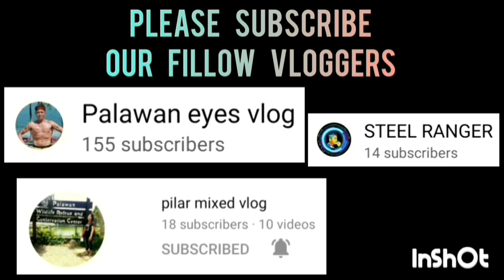SPRINTY DIGITAL VS BFP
SPRINTY DIGITAL & BESTLIFE PHARMACY VS BFP GAME HIGHLIGHTS | INTEGRATED BAR OF THE PHILIPPINES INVITATIONAL BASKETBALL TOURNAMENT 2023 AT PAUL MICHAEL INTERPRISE COVERED COURT | BRGY. STA MONICA PPC | MARCH 24,2023